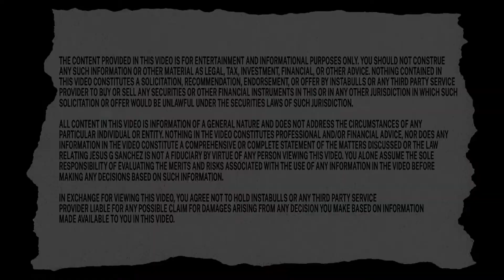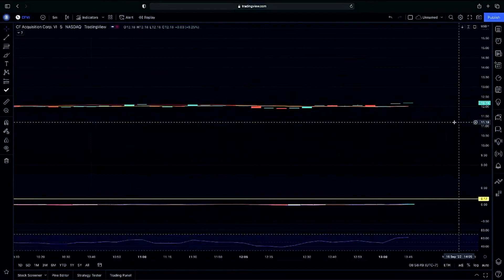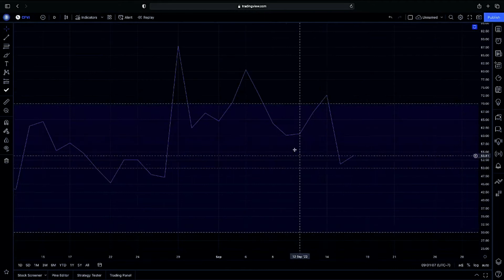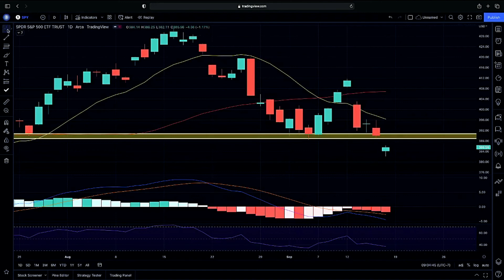𝐂𝐅𝐕𝐈 𝐂𝐇𝐀𝐑𝐓 𝐔𝐏𝐃𝐀𝐓𝐄 | RUMBLE (RUM) MERGER | CFVI Stock Chart Technical Analysis Update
Ticker in this video: $CFVI